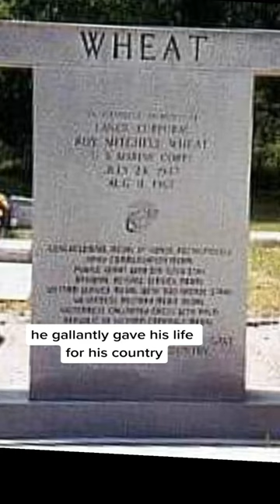Medal of Honor recipient Lance Corporal Wheat sacrificed his life for his men.